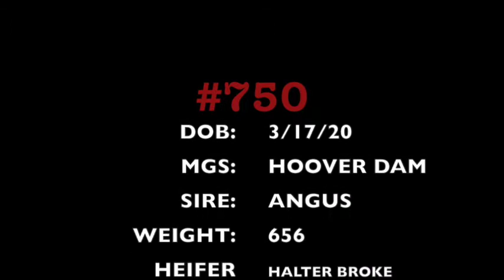Lot 14 #750 HEIFER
The only registered heifer in the sale! This Angus female comes from proven genetics and will make a powerful show female who will then be a big contributor to any program. We thought hard about keeping her!